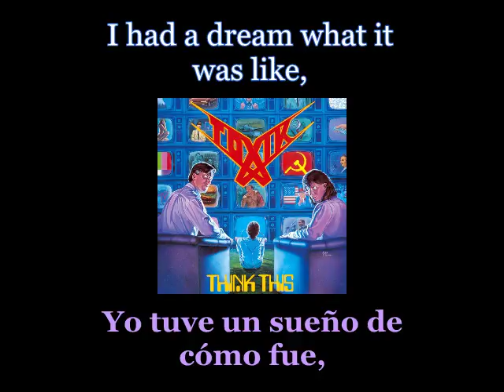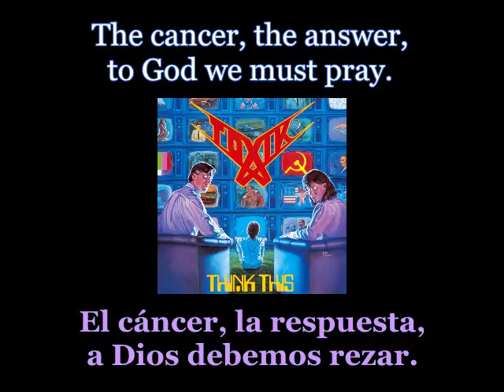Toxik - Spontaneous - Lyrics / Subtitulos en español (Nwobhm) Traducida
Artist: Toxik
Track: Spontaneous
Album: Think This
Year: 1989